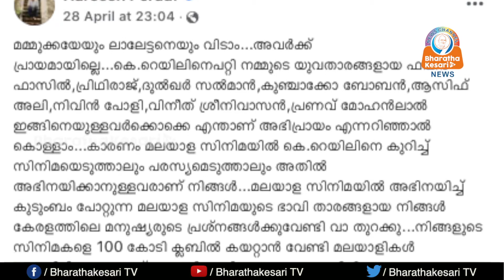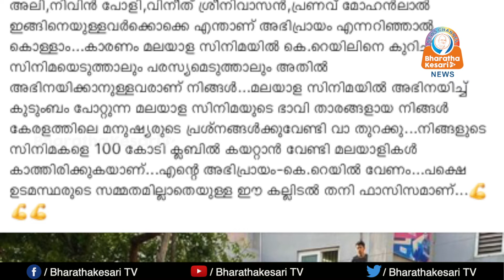സിൽവർ ലൈൻ: മലയാള സിനിമയിലെ യുവതലമുറയെ...പ്രതികരിക്കു, ഹരീഷ് പേരടി